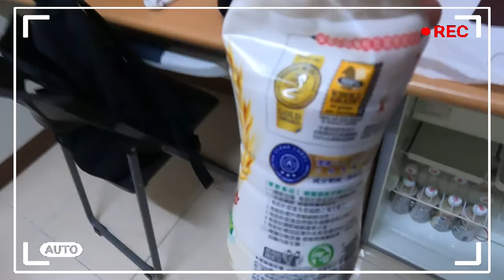味全龍 一日春訓vlog：從一起床就開始錄，最真實又搞笑的一天！(Feat.劉俊緯)【緯來雙芷拍什麼】Ep.220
因為接收到學長 劉基鴻 的指令
所以 劉俊緯 一起床就打開gopro錄影了
非常完整的記錄了他的一天🤣
而且還真實呈現 味全龍 平常練球的氣氛
不管是學長還是學弟互嘴都沒在客氣的😝